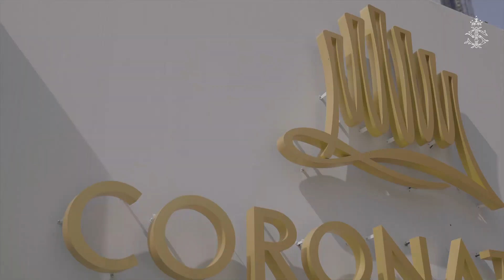CORONATION SQUARE – MERCU TANDA PEMBANGUNAN EKONOMI BAHARU JOHOR BAHRU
DYMM Sultan Johor Sultan Ibrahim Ibni Almarhum Sultan Iskandar telah menempa reputasi sebagai ‘Bapa Millenium Johor’ dengan sumbangan pelbagai buah fikiran dan idea kreatif Baginda untuk pelan pembangunan dan pertumbuhan ekonomi negeri.

Projek pembangunan Ibrahim International Business District (IIBD) yang merupakan ilham Baginda Tuanku Sultan, mampu menjadikan Johor Bahru sebagai pusat perdagangan bertaraf dunia di selatan tanah air selain menjadi hab perniagaan, pelaburan dan keusahawanan.

Strategi pembangunan dan pelaburan di IIBD terus dipacu dengan projek pembangunan - Coronation Square, sebuah pembinaan pelbagai gedung komersil di pusat bandaraya Johor Bahru yang kini hampir siap.

IIBD dan Coronation Square yang dilancarkan oleh DYMM Sultan Johor pada tahun 2015, bukan sahaja bakal memacu pertumbuhan ekonomi Johor, malah mampu membina jaringan kerjasama perniagaan serta pelaburan diperingkat antarabangsa.

“Coronation Square akan menjadi mercu tanda baharu Johor Bahru dan merupakan isyarat jelas hasrat Johor untuk meneruskan pertumbuhan yang lebih mantap untuk menjadi pemangkin ekonomi di rantau ini,” titah Baginda Tuanku Sultan kepada Royal Press Office (RPO).

Titah DYMM Sultan Johor, projek Sistem Transit Rapid (RTS) yang menghubungkan Johor Bahru-Singapura akan turut menjadi pemacu utama dalam mengembangkan pembangunan ekonomi serta kerancakan perniagaan Johor Bahru.

Baginda Tuanku Sultan yang sentiasa menginginkan rakyat mendapat keselesaan hidup serta manfaat menerusi kemajuan ekonomi negeri, yakin bahawa Coronation Square mampu mengubah Johor Bahru menjadi sebuah metropolis setanding dengan bandar peneraju utama dunia.

CORONATION SQUARE – THE RISE OF JOHOR BAHRU’S NEW ECONOMIC LANDMARK

HM The Sultan of Johor, Sultan Ibrahim Ibni Almarhum Sultan Iskandar has carved a name as the “Father of Millennium Johor” with his leadership, foresight and progressive thinking for the development of the State.

This is best exemplified by the Ibrahim International Business District (IIBD) in Johor Bahru, which is designed to become the new financial district of the State Capital.

The crown jewel of this prestigious development is Coronation Square.

Launched by His Majesty in 2015, this striking urban renewal development in the heart of Johor Bahru will showcase a retail shopping mall and six high-rise towers when completed by 2023.

To date, two 40-storey superstructures – a banking tower and another offering specialised medical services - are already nearing completion.

“Coronation Square will become a new landmark of Johor Bahru, and is a clear signal of our intent to pursue more robust growth to become a major regional economic player,” Sultan Ibrahim Ibni Almarhum Sultan Iskandar told the “Royal Press Office”.

He said the project, which will be linked to the Johor Bahru–Singapore Rapid Transit System, will be a game changer that will lift the city’s economy and commercial prospects.

His Majesty, whose vision is to propel Johor to greater heights and see its people live in peace, prosperity and solidarity, is confident Coronation Square will help transform Johor Bahru into a new metropolis of international standard.